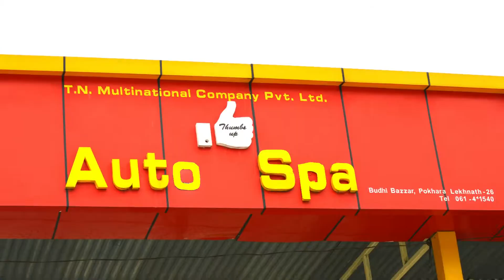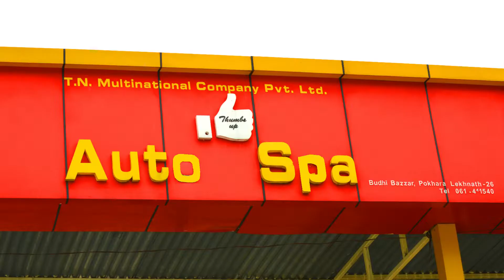Thumbs Up Auto Spa (T.N. Multinational Company Pvt.Ltd.)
Car Wash,Service,Dent Painting,Maintenance.
Pokhara 26, Budhibazzar (Center of Bijayapur and Budhibazzar Chowk)